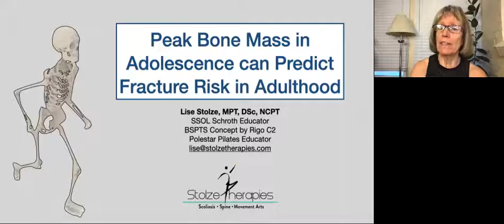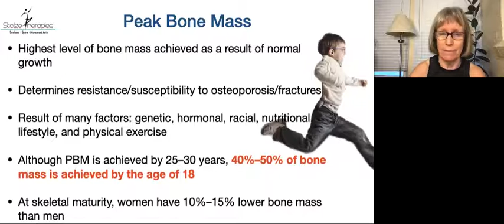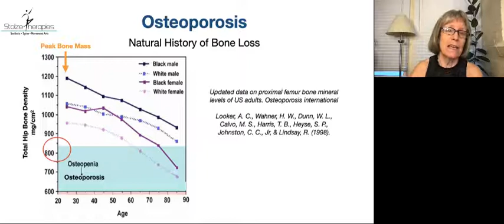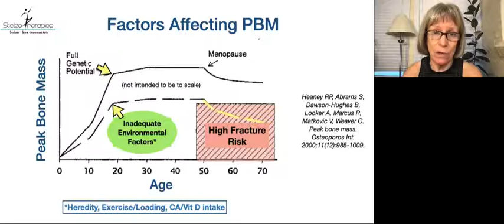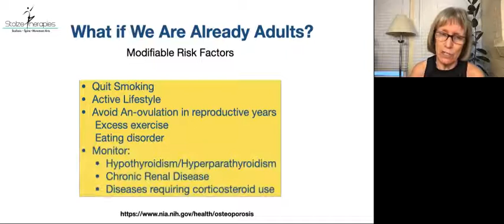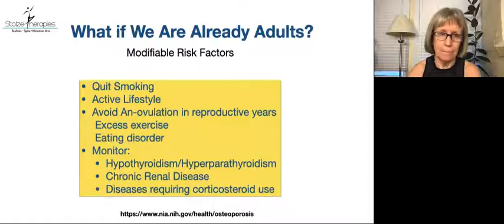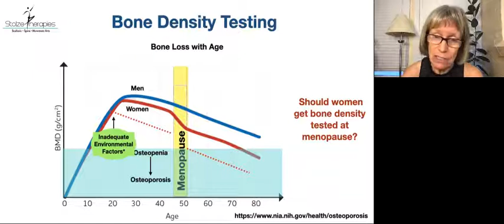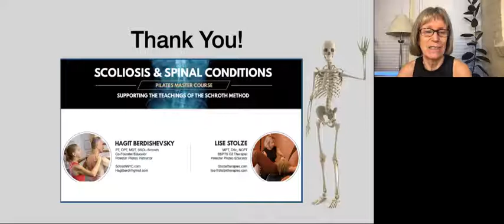Peak Bone Mass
This is a short presentation on the importance of building peak bone mass as an adolescent and how it can affect bone mass as we age.